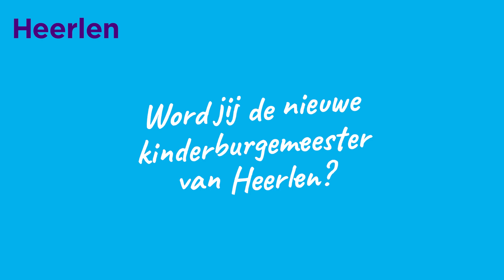Kindercollege 2023/2024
Ga jij bijna naar groep 8? Dan zoeken we jou!
Heb je ideeën hoe we Heerlen nog leuker kunnen maken? En durf jij te zeggen wat je van Heerlen vindt? Dan ben jij misschien onze volgende Kinderburgemeester! Voor schooljaar 2023/2024 zijn we op nog zoek naar een nieuw Kindercollege. Lijkt het jou tof om een heel jaar alle Heerlense jeugdigen te vertegenwoordigen? Meld je dan aan voor 10 september